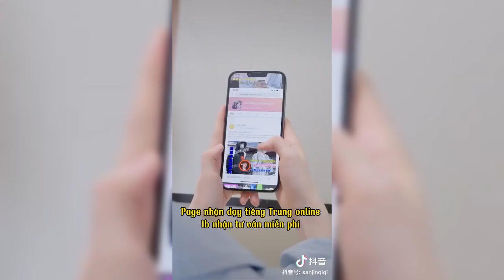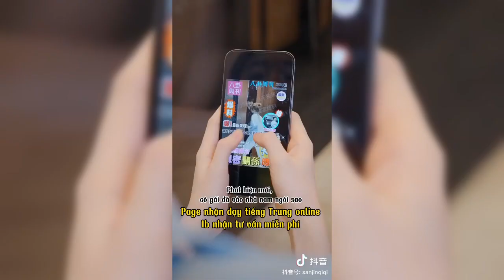Thất Thất - Trần Chí Hâm || Đụng phải Đại minh tinh || douyin